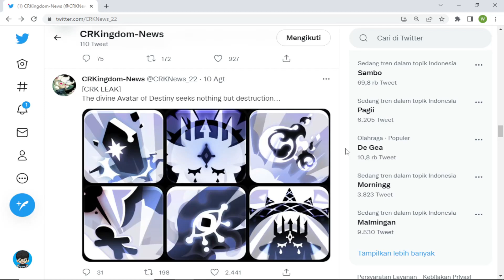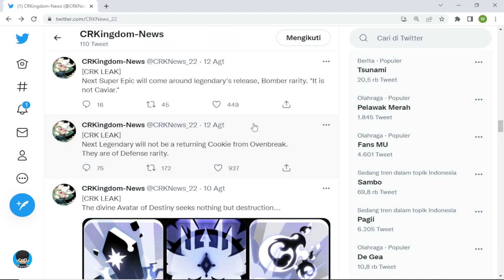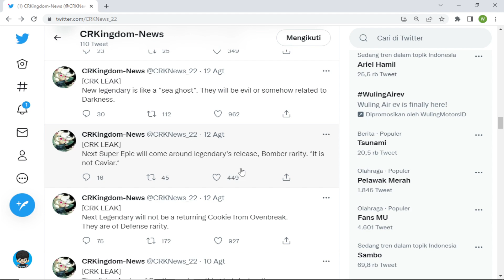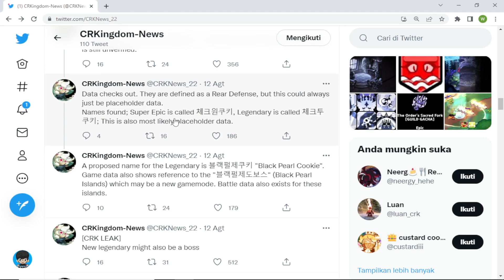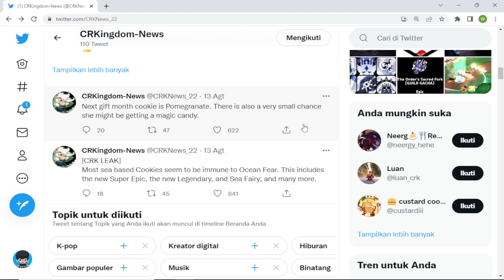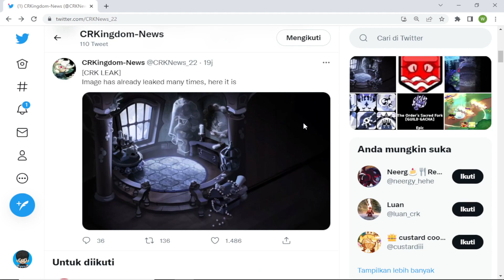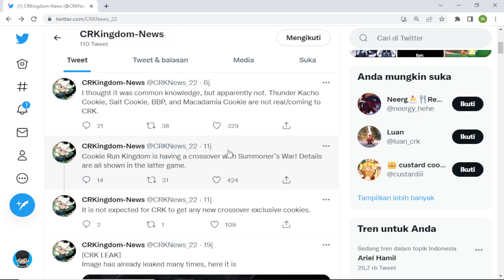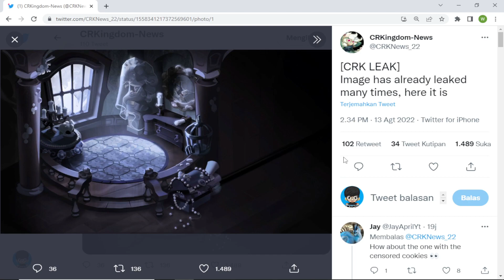NEW LEAKS LEGENDARY COOKIE & SUPER EPIC !!! - COOKIE RUN KINGDOM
SPEC PC !!
PROCESSOR : CORE i3 6100
RAM : 16 GB DDR4
VGA : NVIDIA GeForce GTX 1060 6GB
MAINBOARD : ASRock B250M Performance
EMULATOR : LD PLAYER